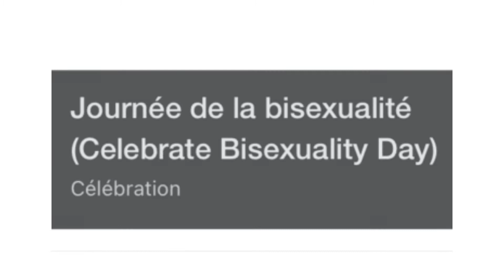Celebrate bisexuality day ❤️||gachaclub||•Miss_666•